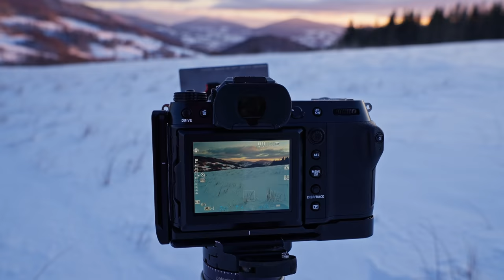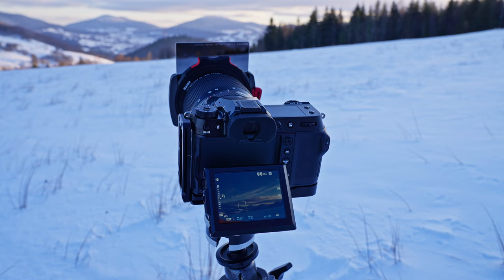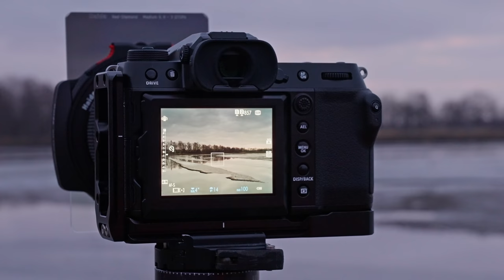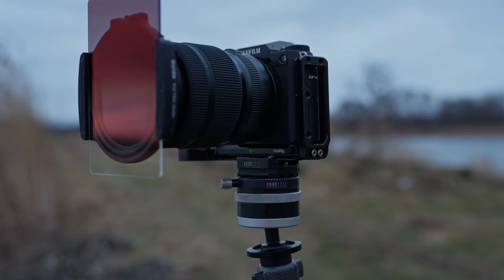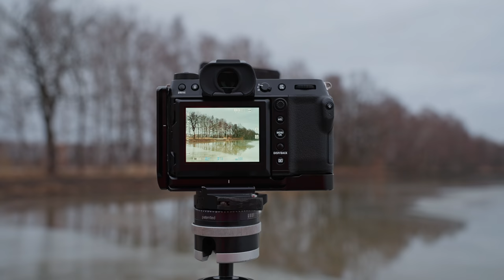Mogło być tak Pięknie 🤷🏻 Lekcja Pokory i Dalszy Powrót do Zdrowia.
Witajcie Kochani 🥰
Zapraszam was na kolejny odcinek 📸 Fotograficznych 🚐 Podróży. Dalej odzyskuje formę po Covid 19 ale nie powstrzymuje mnie to od szukania kadrów. Piękno jest wszędzie ale czasami... a to już zobaczycie w odcinku.
Zróbcie sobie coś ciepłego do picia i zapraszam do oglądania,
Pozdrowienia,
W 🙋🏻‍♂️

Wielkie dzięki 🙋🏻‍♂️

W 🙋🏻‍♂️